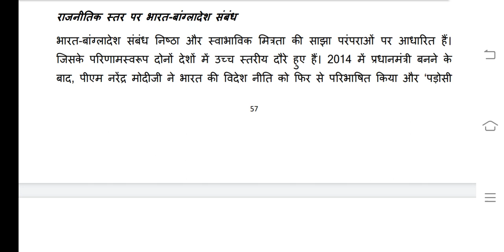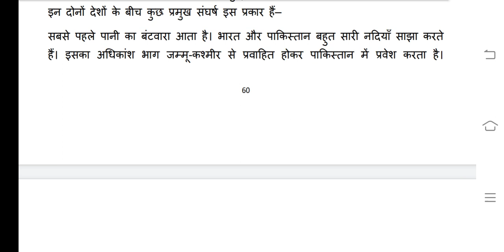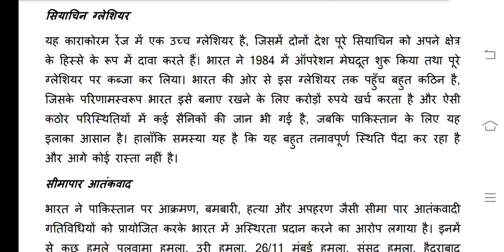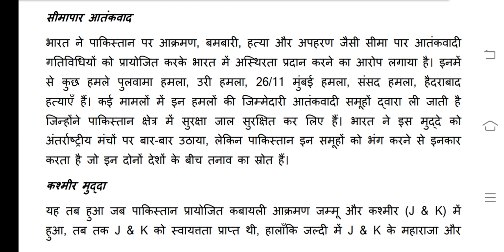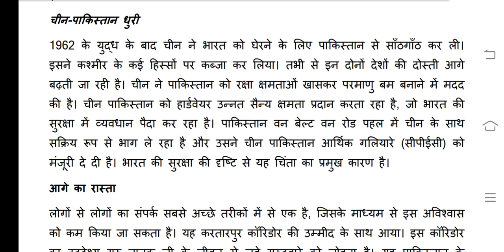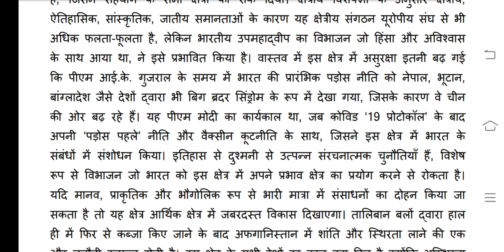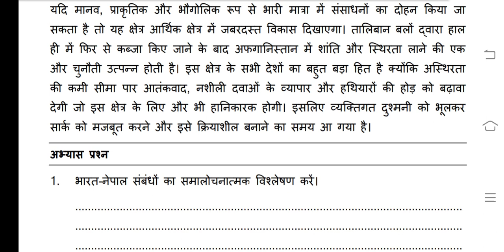Unit-04 India in South Asia || 3rd Year/6th sem || B.A.Pol.Hons 3rd year DU || Part:-02. Class:-07.